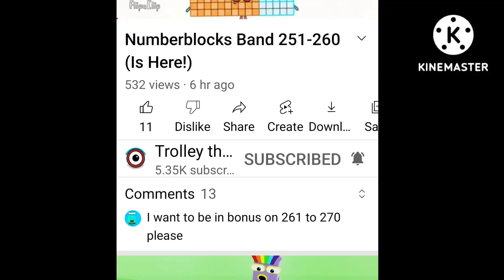How dare you!!!